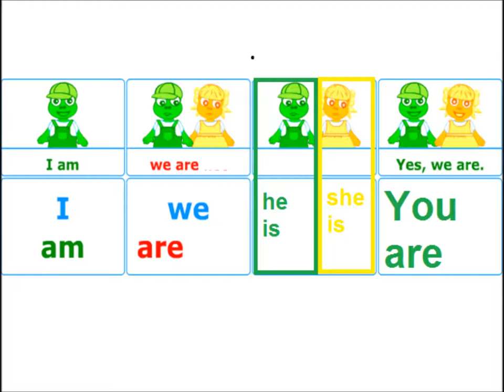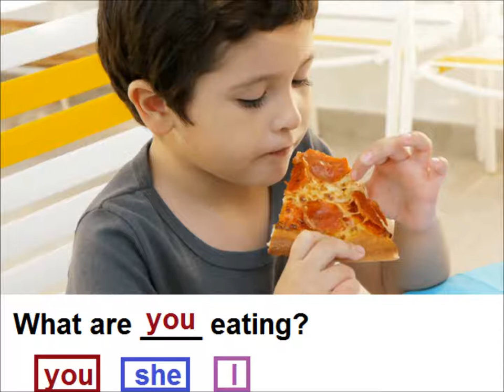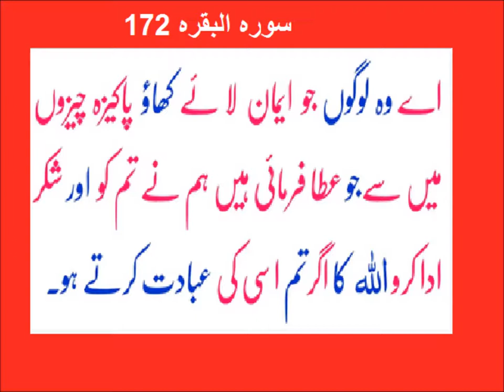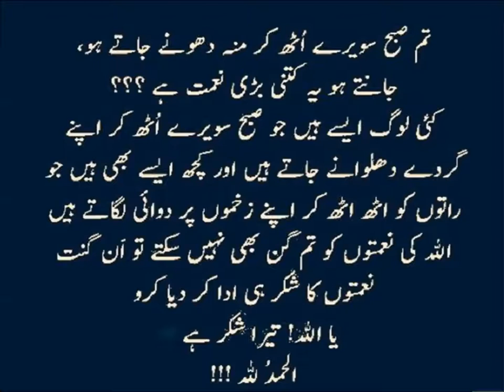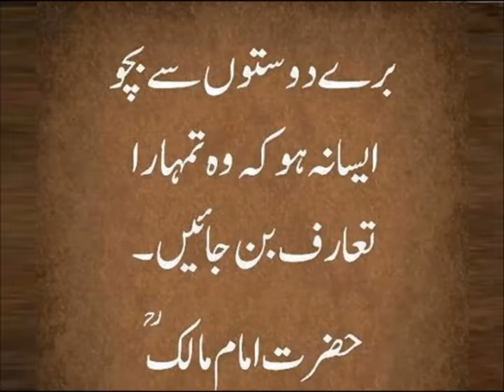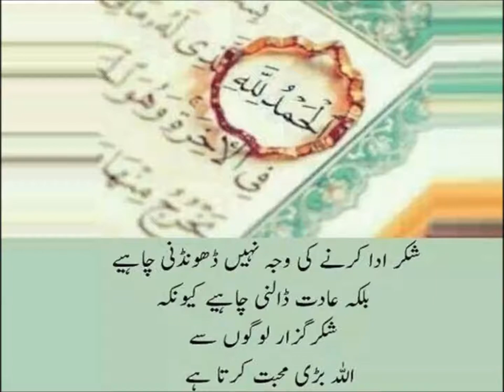Learn English in Urdu/LND Lesson 16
LND english level 1
learn pronoun and verbs in urdu